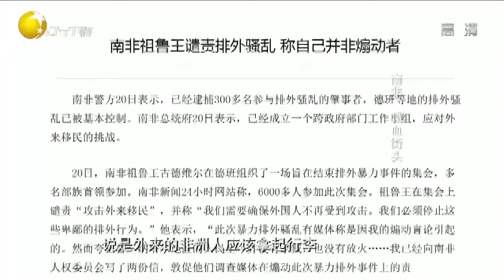散布谣言制造恐慌，究竟谁是南非排外浪潮的幕后黑手丨老梁观世界